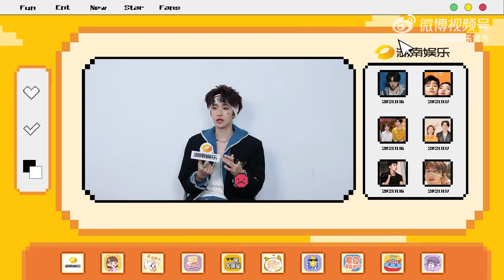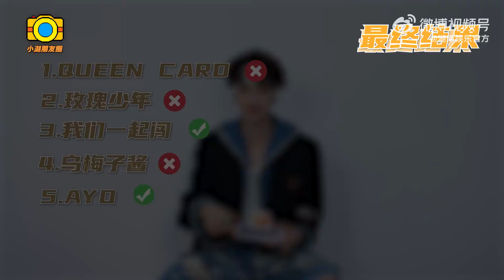【刘宇 x 朝阳打歌中心】采访：现场分享ayo出道历程 想开甜品店送外卖